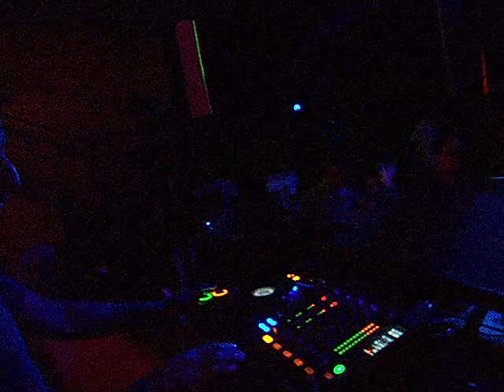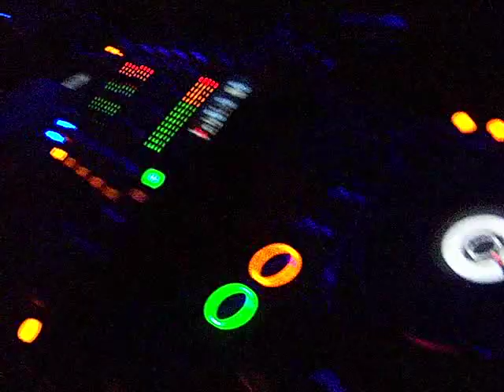Sied van Riel at Club Circus LA (Space RockerZ - Written In The StarZ)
Sied van Riel playing Space RockerZ - Written In The StarZ

Club Circus
LA, California
08/21/2010